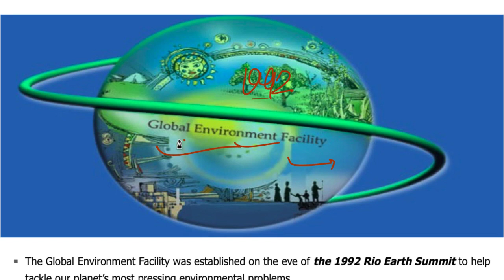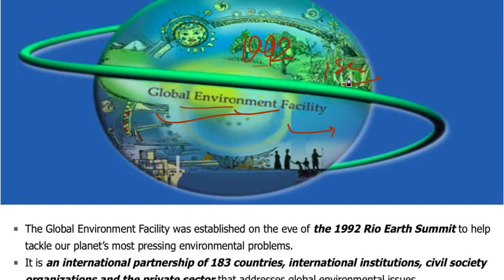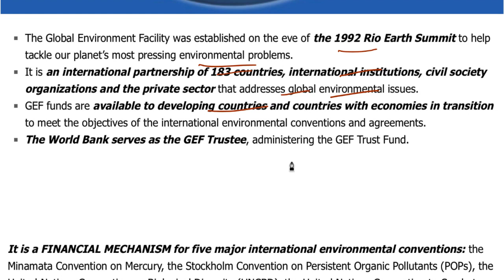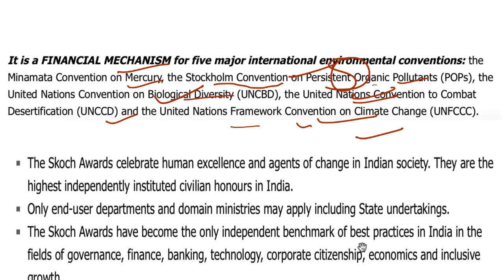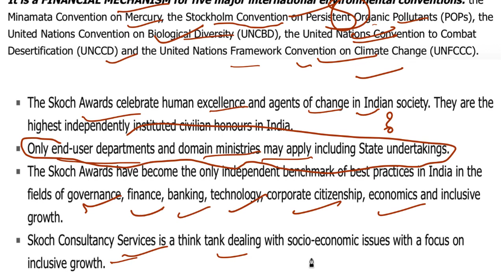29 June 2018, हिन्दी Prelims Updater Series, News Discussion hindu, PIB, Yojana UPSC, CSE, IAS